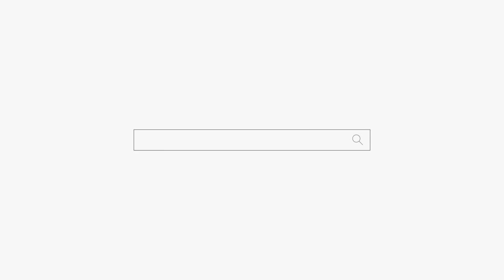사람이 죽어 나가실거 같아😭용군TV 인연신궁 (부산점집 해운대점집 기장점집 유명한점집 용한점집)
됩니다.